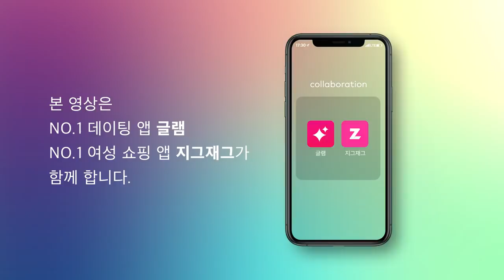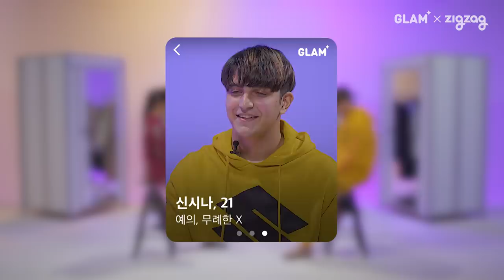'토종 한국인이세요?' - 첫 만남에 잠옷까지 [룩앤미]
📌글램라이브 웹으로 사용해보기

낯선 사람과 한 번의 만남, 한 벌의 옷.
그게 진짜 나의 모습이었나요?

만약 다양한 옷을 입고 만날 수 있다면 어떨까요?
그럼 더 많은 것을 알 수 있을까요?
여기 그런 만남이 있습니다.

오늘 당신은 어떤 옷을 입었나요?

글램 × 지그재그